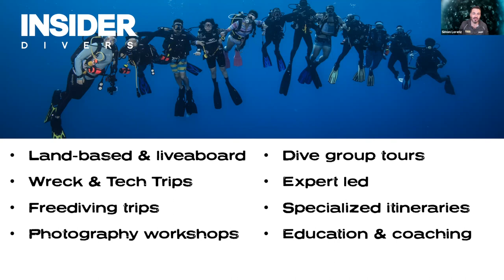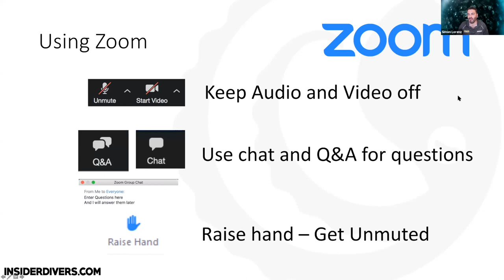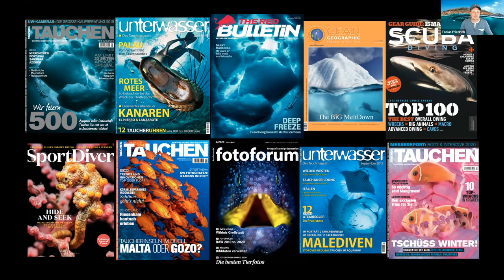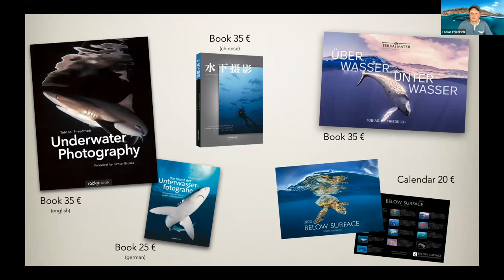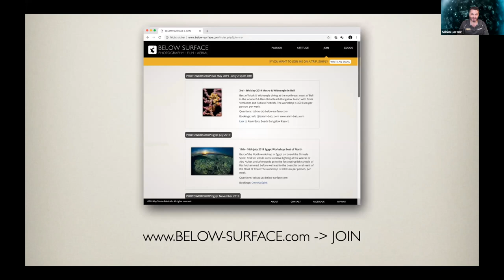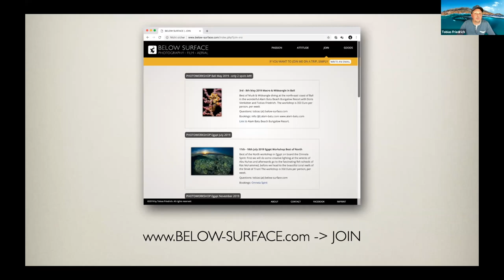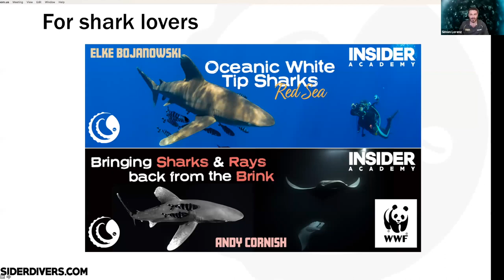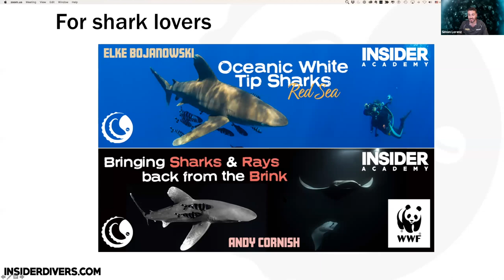WEBINAR #1: LIFE OF AN UNDERWATER PHOTOGRAPHER | INSIDER DIVER | Tobias Friedrich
Sharing from Insider Divers / Simon Lorenz:

In this webinar award-winning photographer Tobias Friedrich shares insights into his life as a photographer and talks about his approach to his various world famous photographs.

Details for all our free webinars as well as links to all previous recordings